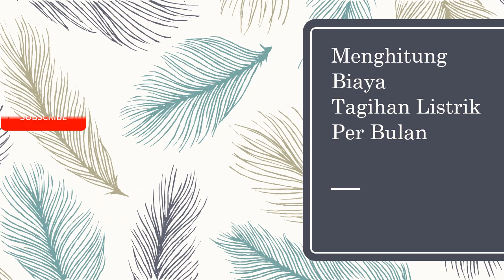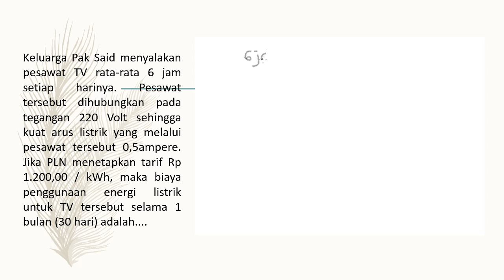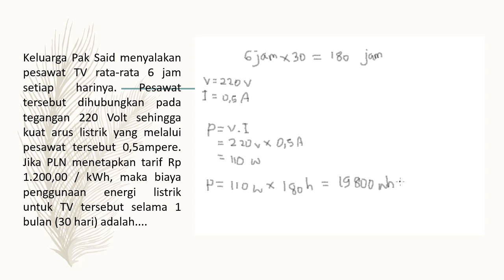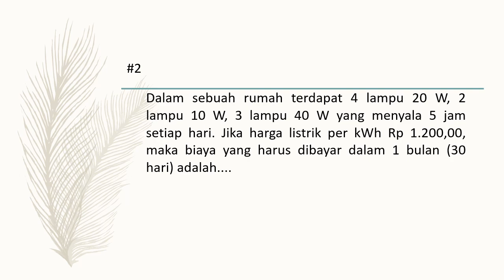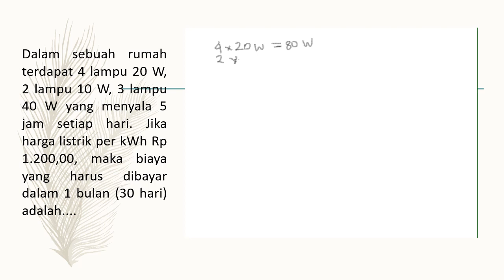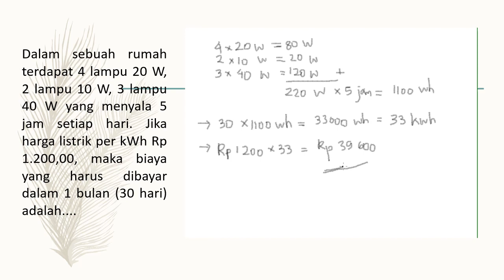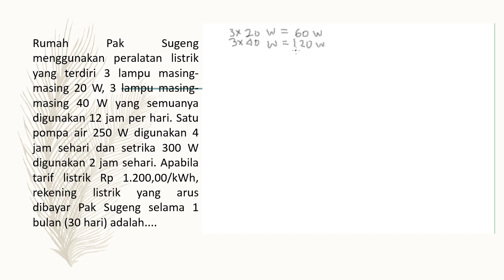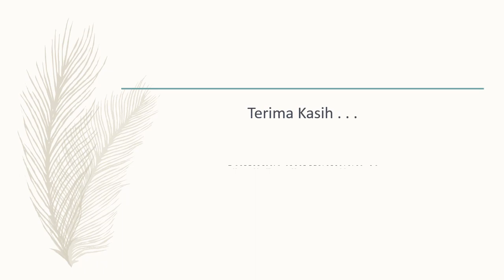Menghitung Tagihan Listrik per Bulan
Video ini berisi Cara Menghitung Biaya Tagihan Listrik per Bulan